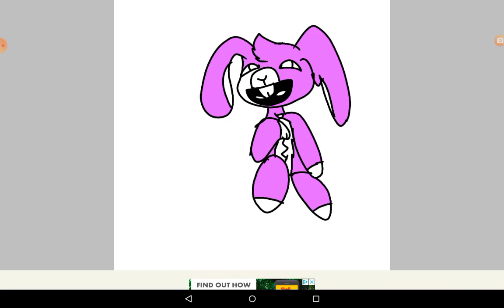Cori speedpaint (oc created by bow tie the wolf)